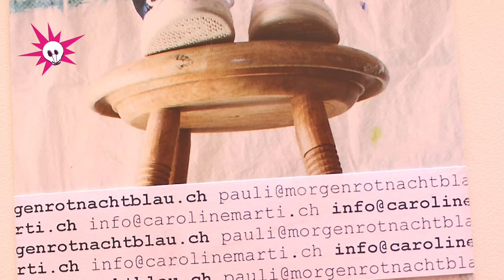Brigitta & Caroline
Zwei Frauen, Künstlerinnen, eine Textildesignerin, eine Fotografin, schmücken seit dem 4. Juli die Wände des Medienhauses des Bundeshauses Bern. Wir vom Kulturteam von LucifyCH teilen mit euch die Ausstellung der exquisiten künstlerischen Arbeit von Brigitta Pauli, die sich durch die Explosion von Farben und Pinselstrichen auf floralen und gestreiften Leinwänden auszeichnet .  Die Fotos von Caroline Marti, zeigen einerseits absurde Selbstporträts andererseits neue stilvolle Titelbilder zu Lieblingsbüchern.

"Die neuen Werke von Brigitta Pauli sind in längeren Arbeitszyklen entstanden. Sie sind von subtiler Farbwahl geprägt und sind sowohl in klassischen Techniken in Oel und Acryl gearbeitet, als auch experimentell auf los gelöste Leinwand gedruckt und gewirkt. Florales, sowie Gefässe im Grossformat bevölkern ihre Bilder. Streifen sind für sie ein typisches Sommerthema dem sie sich für diese Ausstellung zugewendet hat. So entstehen ihre malerischen GeSchichten, Schicht um Schicht aufgetragen."